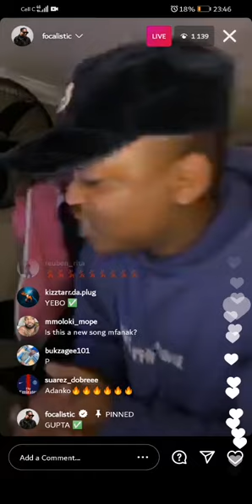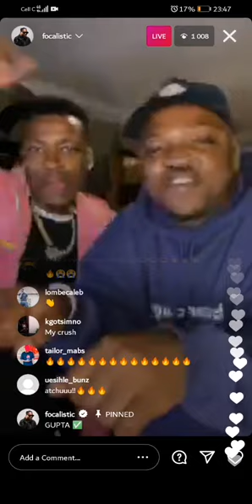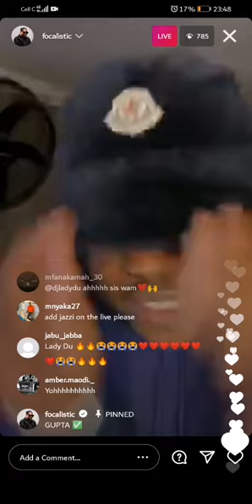Focalistic ft Lady Du & Mr Jazziq - Gupta [Exclusive]